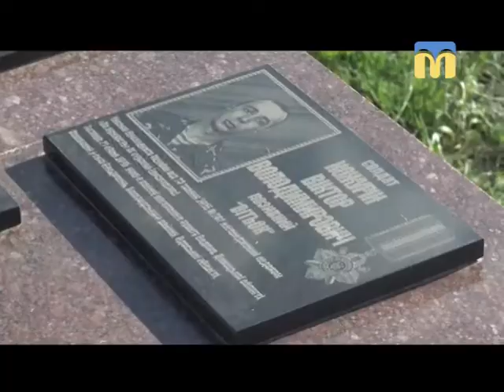Телевізійні новини Миколаївщини - 07:30 - (23.04.2018)